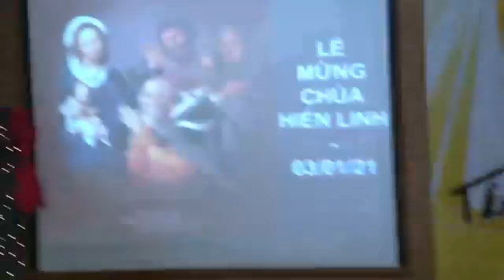Lễ Mừng Chúa Hiển Linh, Chúa Nhật, 03/01/2021,